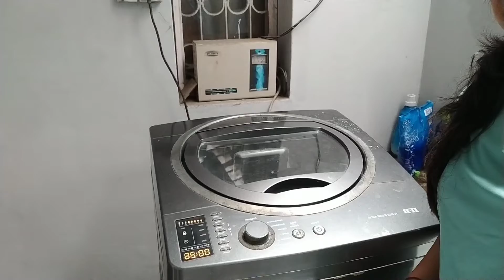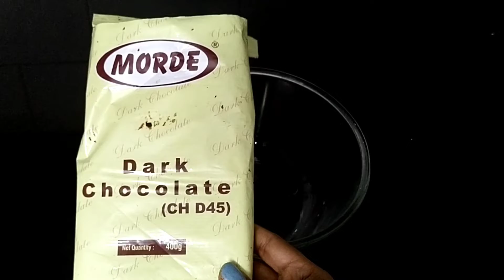मैंने पहली बार यह क्या बनाया / janmashtami special / daily vlog / peanut butter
मैंने पहली बार यह क्या बनाया / janmashtami special / daily vlog